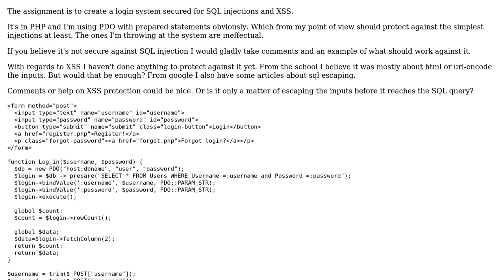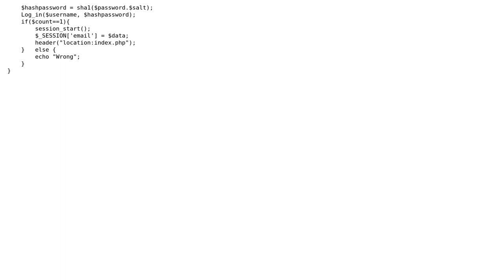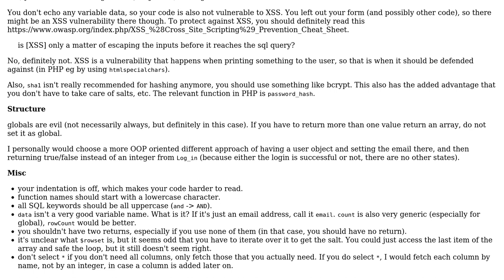Code Review: Secure login system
With thanks & praise to God, and with thanks to the many people who have made this project possible! | Content (except music & images) licensed under CC BY-SA | Music | Images & others | With thanks to user tim user Jamal user gerre and the Stack Exchange Network Trademarks are property of their respective owners. You are responsible for your own actions.